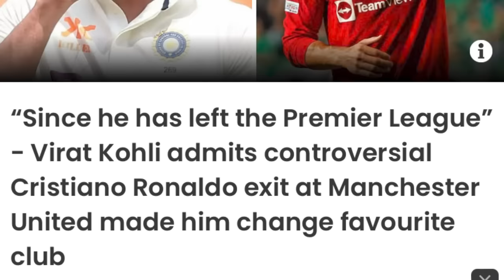tang na kadaw ba u ieid eh ia u ronaldo pyn kylla u virat kohli ialade peit jia aiu ia kine arngut